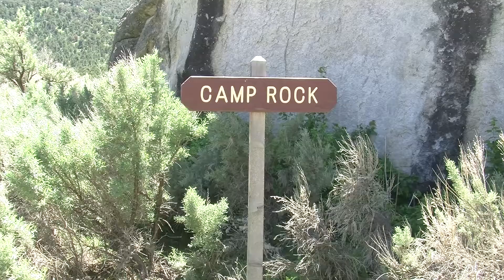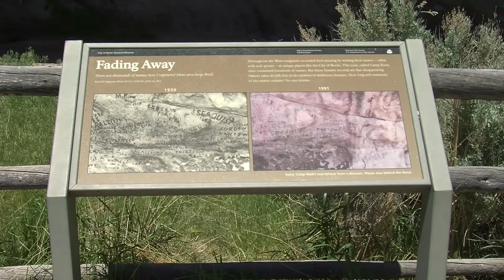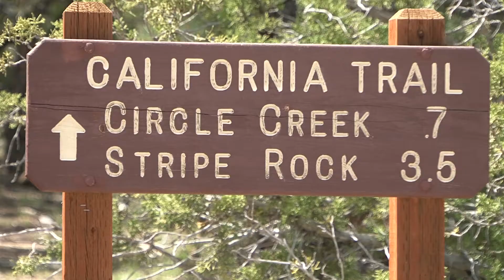Southern Idaho TravelCast: City of Rocks National Reserve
The City of Rocks near Almo, idaho is a true geological wonder and a paradise for rock climbers.  The granite menagerie of rock formations looks like a man-made world of buildings, spires and monoliths rising out of the basin landscape.